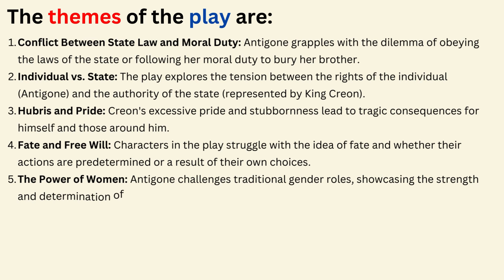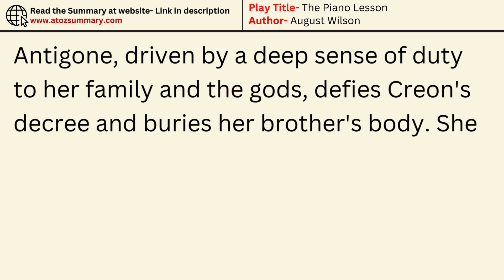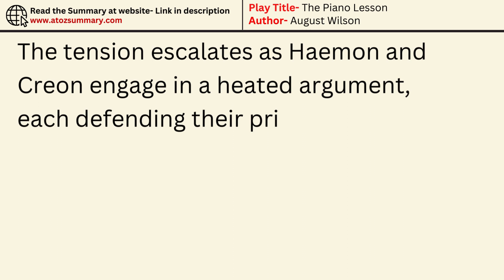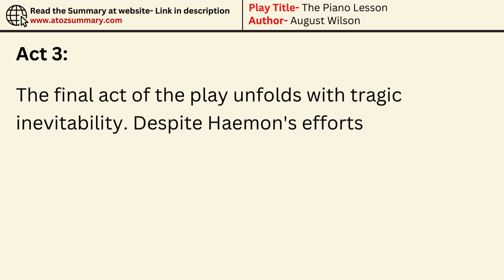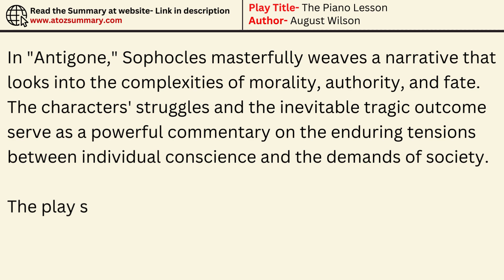Antigone by Sophocles- Summary, Analysis, Characters & Themes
Read The Full Play Summary :-